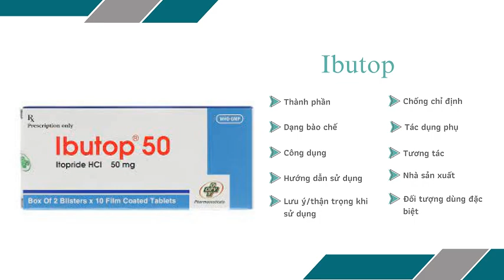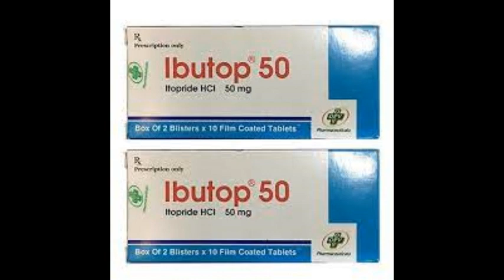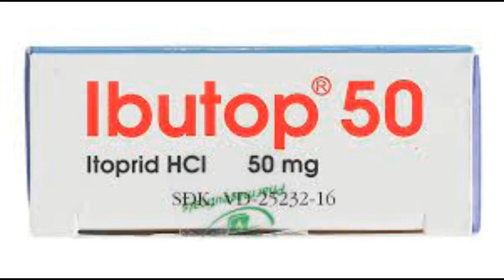Ibutop 50 - Thuốc điều trị viêm dạ dày mạn tính - Quaythuoctruonganh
Chữa trị những triệu chứng về dạ dày-ruột gây ra bởi viêm dạ dày mạn (cảm giác đầy chướng bụng, đau bụng trên, chán ăn, ợ nóng, buồn nôn và nôn).